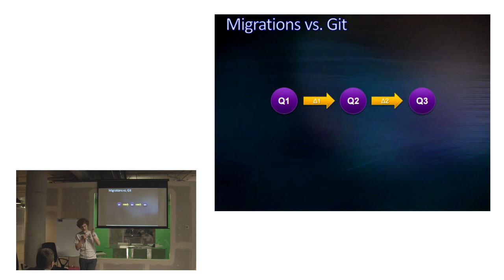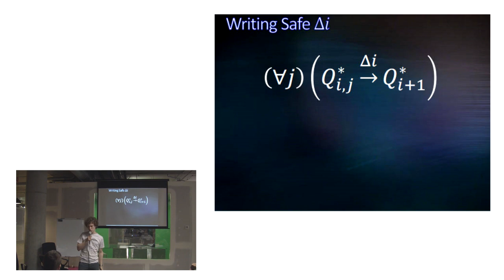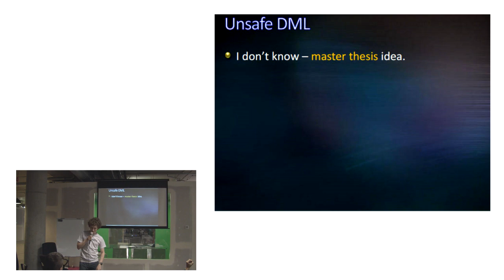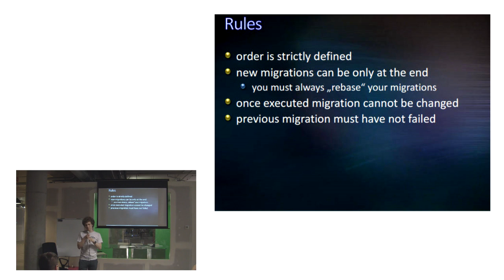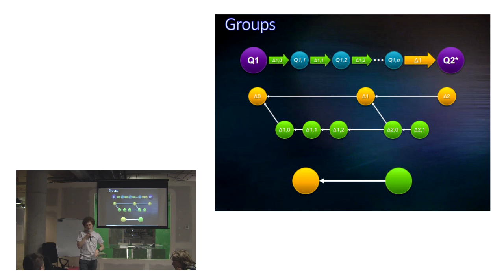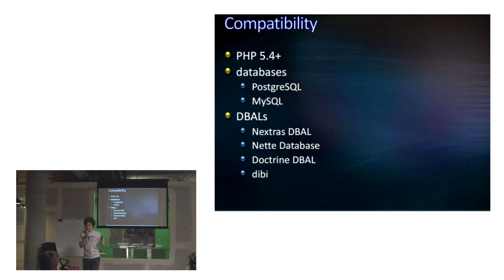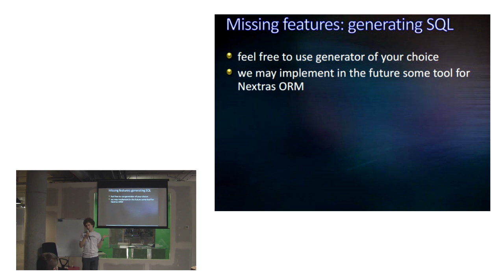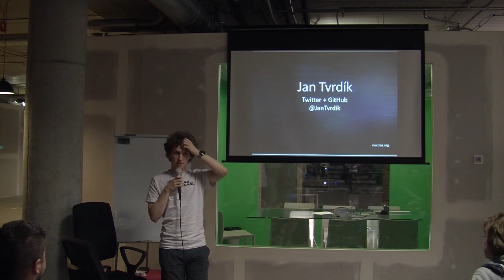Jan Tvrdík – nextras/migrations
Honza nám představil databázový migrační nástroj Nextres/Migration spolu s obecným popisem co by migrace měli zvládat a jak toho docílit.